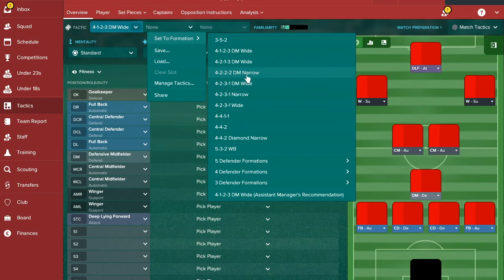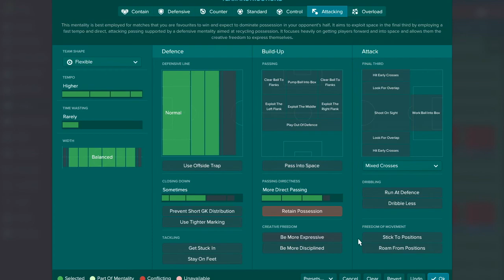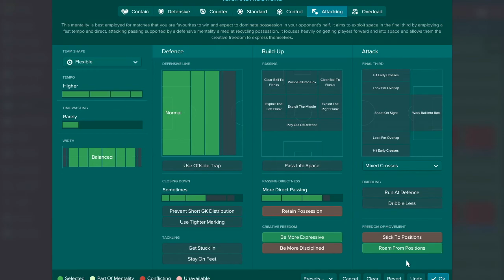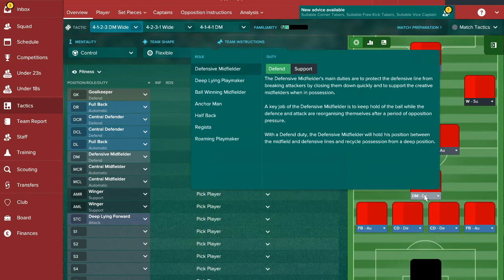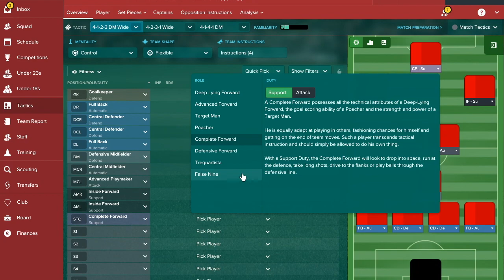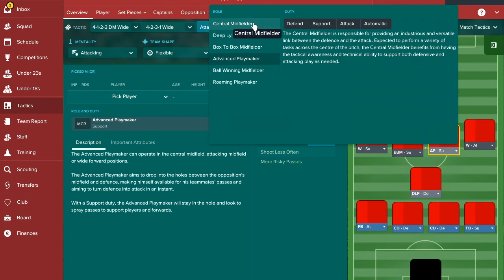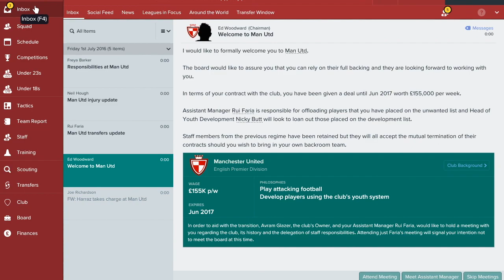FM17- Manchester United Tactics & Team Guide!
In today's FM17- Manchester United Tactics & Team Guide! we try and see how we can set up the club for future success. A team full of talent but various directions in which to play in, how far can we go in the league?